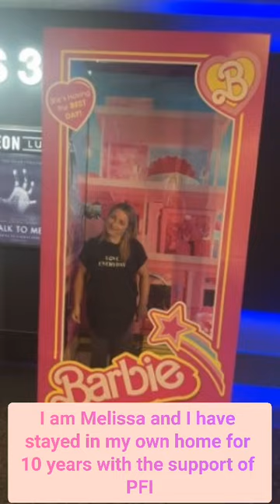Melissa sharing with us what’s important to her!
Melissa sharing with us what’s important to her and how she ensures she is driving her own support and what she likes to do!